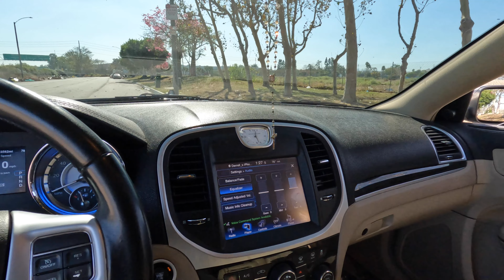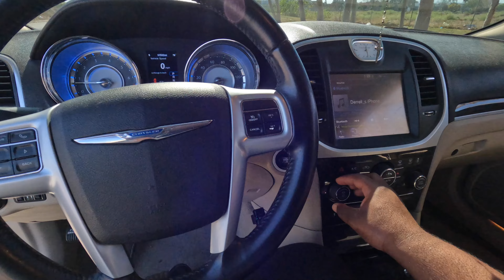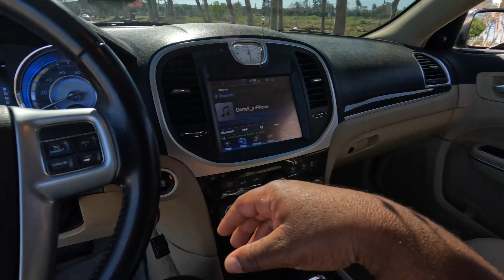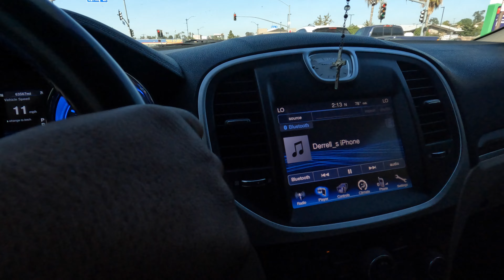BLEW UP MY BASS AMPLIFIER FOR THE SECOND TIME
$d3rr311